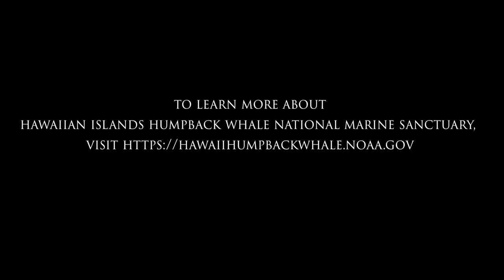Whitetip reef sharks – manō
Whitetip reef sharks are frequently spotted in the coral reefs of Hawaiian Islands Humpback Whale National Marine Sanctuary. These beautiful sharks are central members of the coral reef community and are also an important part of Native Hawaiian culture.